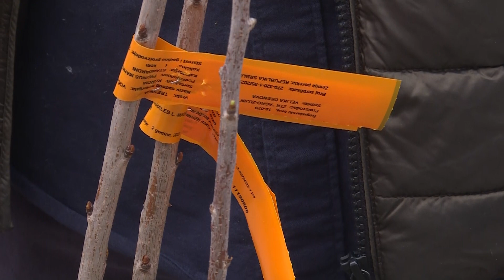Info - Omladinski parlament delio sadnice voća (TV KCN 06.03.2023)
Reporter: Jelena Lukić
Snimatelj: Zlatko Milojković
Montaža: Vesna Dobrosavljević Đukanović
proizvodnja: Kopernikus RTV Jagodina